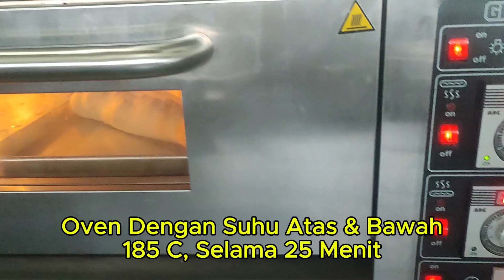Langkah - Langkah Dalam Membuat French & Garlic Bread (Step Step How To Make French - Garlic Bread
Bismillahirrohmanirrohim,

Assalamu'alaikum Warohmatullah Wabarokatuh,
Ketemu lagi sahabat setia belajar Food Production & Pastry & Bakery. Kali ini saya membuat video langkah - Langkah Dalam Membuat French Bread & Garlic Bread.
Dalam video saya kali ini, seperti biasanya saya jelaskan bagian perbagian. Jika ada yang kurang jelas, dengan senang hati menjawab pertanyaan-pertanyaan sahabat setia Belajar Food Production dan Pastry & Bakery di kolom komentar.
Insyaallah video ini dapat memberikan sedikit pencerahan kepada sahabat-sahabat setiap yang sedang belajar Food Production dan Pastry & Bakary.
Insyaallah video ini bermanfaat untuk sahabat-sahabar semua.
Terimakasih dan jangan lupa untuk sub-scribe.
Wassalamu'alaikum Warohmatullah Wabarokatuh

Selamat Menonton